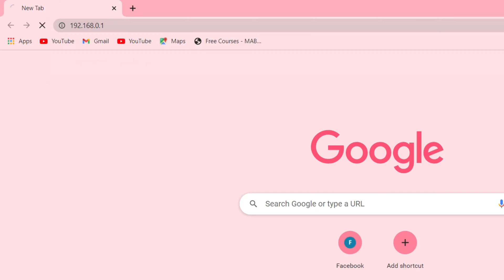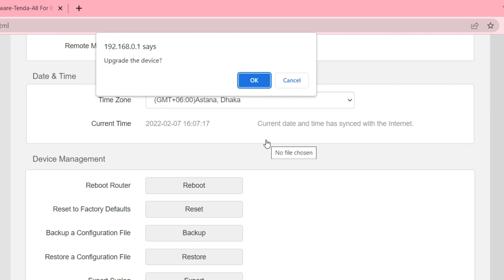Tenda F3 Router Firmware Upgrade Step by Step Tutorial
Tenda F3 300Mbps Wireless Router Firmware Upgrade Step by Step Tutorial. How to Upgrade the firmware on the Tenda F3 Wi-Fi Router.
Tenda Router Firmware Upgrade Easy Method. Upgrade or Update your Firmware on Tenda  F3 Router. If you want to upgrade your firmware version on the Tenda router, this video is for you.